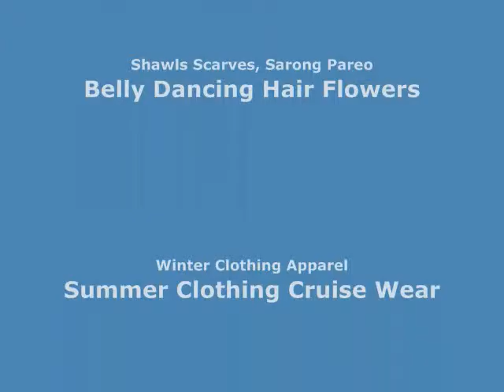blue butterfly sarong wholesale sri canga wholesalesarong.com